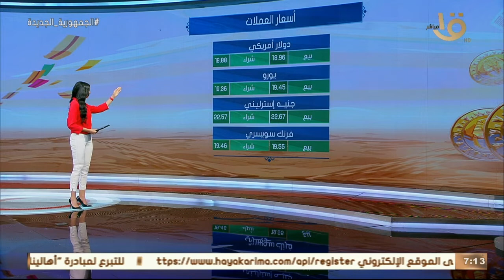صباح الخير يا مصر | تعرف على أسعار الذهب والعملات وحالة الطقس اليوم